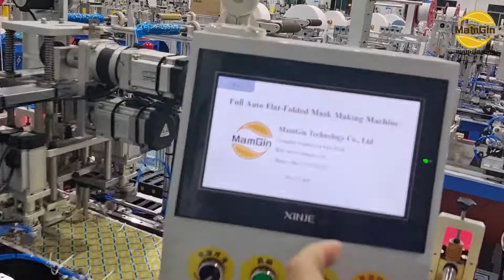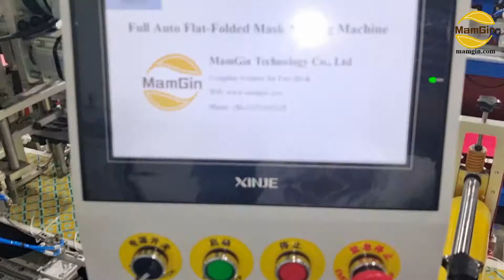Newest Generation KN95 FFP2 N95 Mask Machine with Inline Flow Packaging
WeChat ID: CM170801